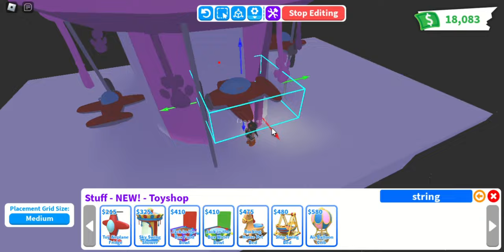🎟️ Carousel Build Tutorial In ADOPT ME! 🎠adoptme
New airplane carousel build hack using adopt me's new Toy Shop furniture!🎠 🎟️